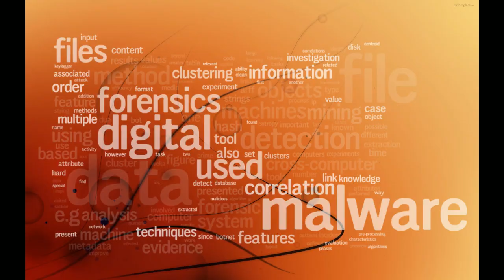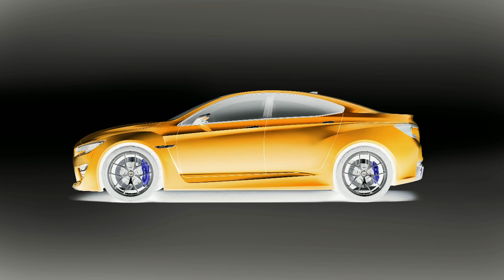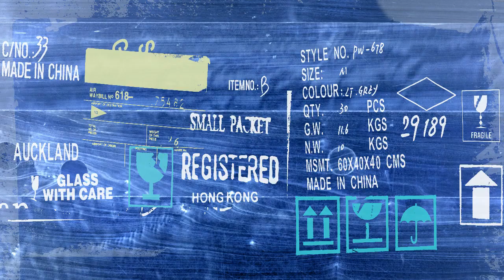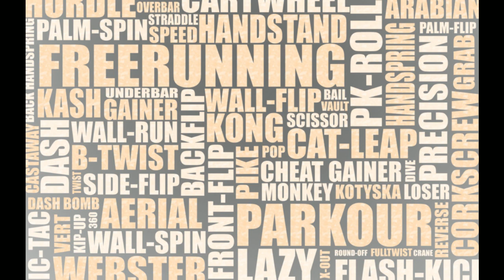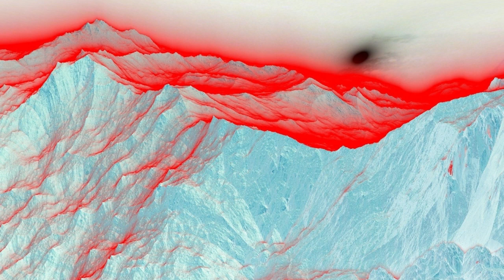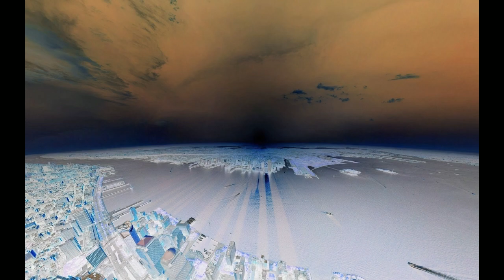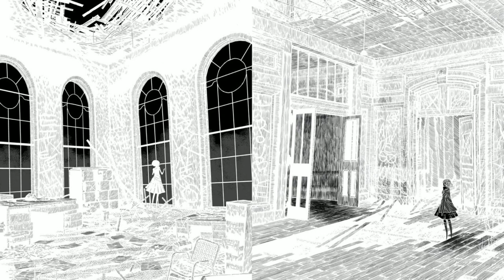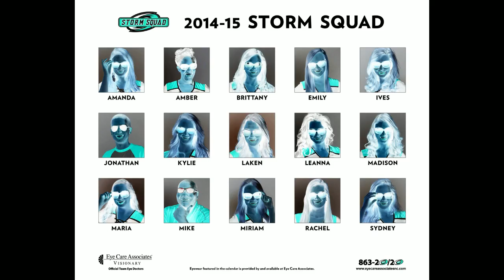Deep House Mix with DBB @ Radio Filiasi (Sky Sunlight Joy - Childrens Of Earth) Part 1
Sound recording and reproduction is the electrical, mechanical, electronic, or digital inscription and re-creation of sound waves, such as spoken voice, singing, instrumental music, or sound effects. The two main classes of sound recording technology are analog recording and digital recording.

Sound recording is the transcription of invisible vibrations in air onto a storage medium such as a phonograph disc. The process is reversed in sound reproduction, and the variations stored on the medium are transformed back into sound waves.

Acoustic analog recording is achieved by a microphone diaphragm that senses changes in atmospheric pressure caused by acoustic sound waves and records them as a mechanical representation of the sound waves on a medium such as a phonograph record (in which a stylus cuts grooves on a record). In magnetic tape recording, the sound waves vibrate the microphone diaphragm and are converted into a varying electric current, which is then converted to a varying magnetic field by an electromagnet, which makes a representation of the sound as magnetized areas on a plastic tape with a magnetic coating on it. Analog sound reproduction is the reverse process, with a bigger loudspeaker diaphragm causing changes to atmospheric pressure to form acoustic sound waves.

Digital recording and reproduction converts the analog sound signal picked up by the microphone to a digital form by the process of sampling. This lets the audio data be stored and transmitted by a wider variety of media. Digital recording stores audio as a series of binary numbers (zeros and ones) representing samples of the amplitude of the audio signal at equal time intervals, at a sample rate high enough to convey all sounds capable of being heard. A digital audio signal must be reconverted to analog form during playback before it is amplified and connected to a loudspeaker to produce sound.

Prior to the development of sound recording, there were mechanical systems, such as wind-up music boxes and, later, player pianos, for encoding and reproducing instrumental music.

Early history

Mechanical organ, 1650
See also: History of sound recording
Long before sound was first recorded, music was recorded—first by written music notation, then also by mechanical devices (e.g., wind-up music boxes, in which a mechanism turns a spindle, which plucks metal tines, thus reproducing a melody). Automatic music reproduction traces back as far as the 9th century, when the Banū Mūsā brothers invented the earliest known mechanical musical instrument, in this case, a hydropowered (water-powered) organ that played interchangeable cylinders. According to Charles B. Fowler, this "...cylinder with raised pins on the surface remained the basic device to produce and reproduce music mechanically until the second half of the nineteenth century." The Banū Mūsā brothers also invented an automatic flute player, which appears to have been the first programmable machine.[1][2]

Carvings in the Rosslyn Chapel from the 1560s may represent an early attempt to record the Chladni patterns produced by sound in stone representations, although this theory has not been conclusively proved.[3][4]

In the 14th century, a mechanical bell-ringer controlled by a rotating cylinder was introduced in Flanders.[citation needed] Similar designs appeared in barrel organs (15th century), musical clocks (1598), barrel pianos (1805), and music boxes (ca. 1800). A music box is an automatic musical instrument that produces sounds by the use of a set of pins placed on a revolving cylinder or disc so as to pluck the tuned teeth (or lamellae) of a steel comb.

The fairground organ, developed in 1892, used a system of accordion-folded punched cardboard books. The player piano, first demonstrated in 1876, used a punched paper scroll that could store a long piece of music. The most sophisticated of the piano rolls were "hand-played," meaning that they were duplicates from a master roll which had been created on a special piano, which punched holes in the master as a live performer played the song. Thus, the roll represented a recording of the actual performance of an individual, not just the more common method of punching the master roll through transcription of the sheet music. This technology to record a live performance onto a piano roll was not developed until 1904. Piano rolls were in continuous mass production from 1896 to 2008.[5][6] A 1908 U.S. Supreme Court copyright case noted that, in 1902 alone, there were between 70,000 and 75,000 player pianos manufactured, and between 1,000,000 and 1,500,000 piano rolls produced.[7]